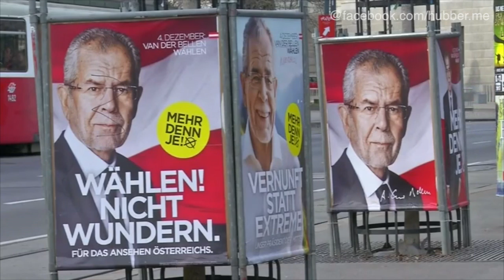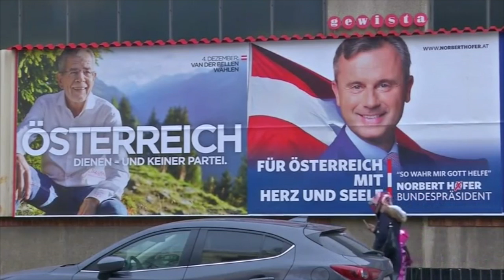Präsidentschaftswahl in Österreich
Am Sonntag sind die Wähler zur Abstimmung aufgerufen - bereits zum zweiten Mal in diesem Jahr.